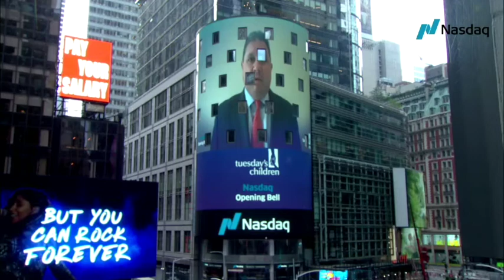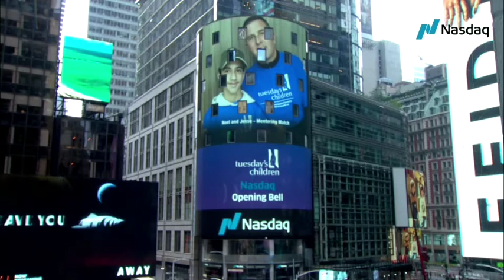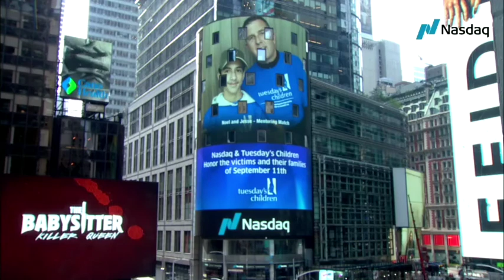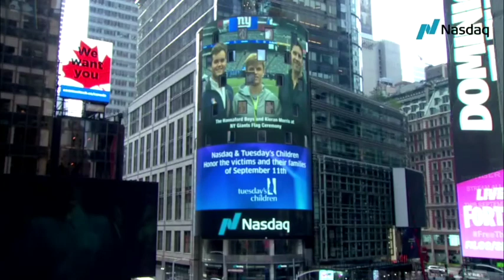Tuesday's Children - NASDAQ Opening Bell - 9.11.20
Tuesday's Children was honored to virtually ring the NASDAQ Opening Bell on 9/11/20 to commemorate the 19th anniversary of Tuesday, September 11, 2001.